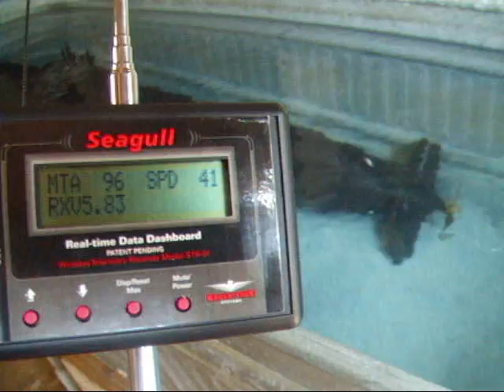RC SUBMARINE first to have telemitry system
Here is I belive the first  time anyone has ever used  wireless telimitry on a Rc submarine ,note the MTA temp and the rc recievers battery voltage changing values as the video domonstrates ,it was short as the power went off..The sub is in a test tank and is about 3ft down the water is about 68 degrees.F